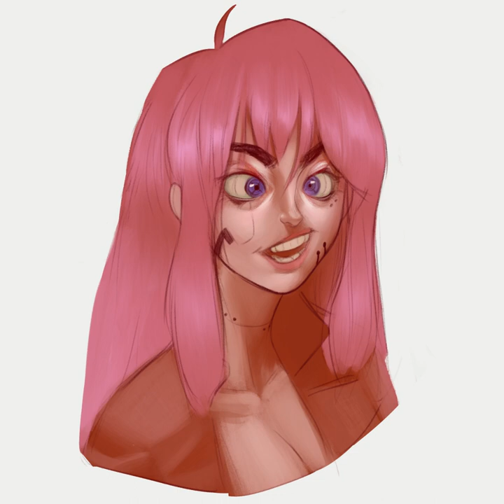Shuichi - Commission Timelapse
Done in Clip Studio paint. Total work time ~2 hours